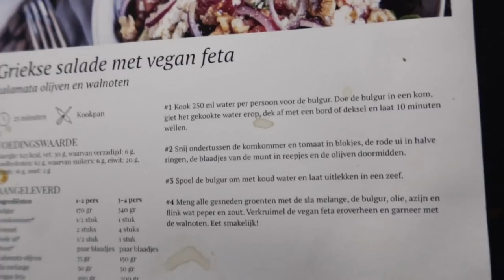Ik verpest de bank! // dagvlog 28